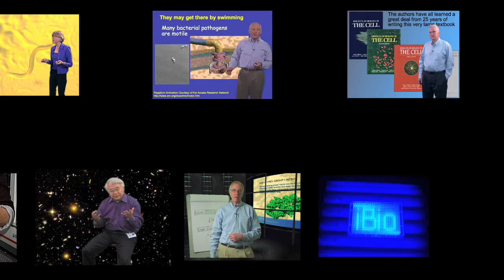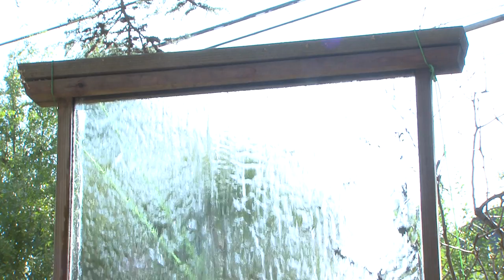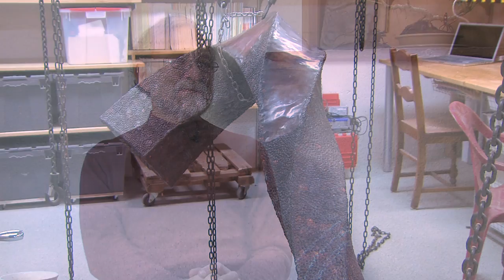Peter Walter (UCSF/HHMI): Squeezing Time for Art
Peter Walter loves the balance between the intellectual exercise of doing science and the hands-on activities of wood and metal working.  He shares with us some of the wonderful pieces of art he has created and the stories behind them.